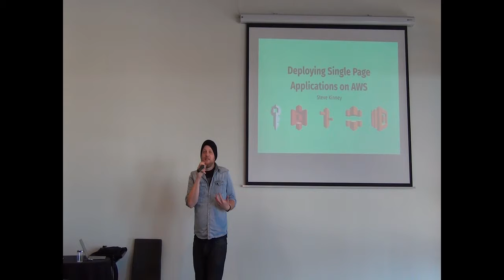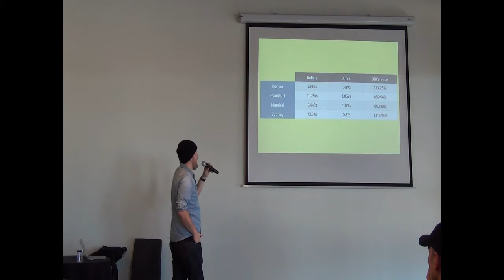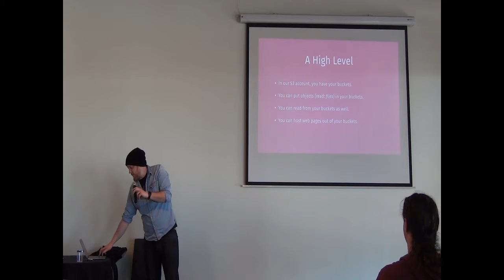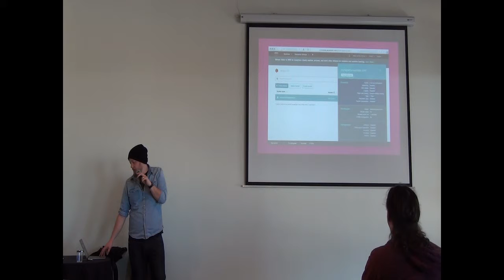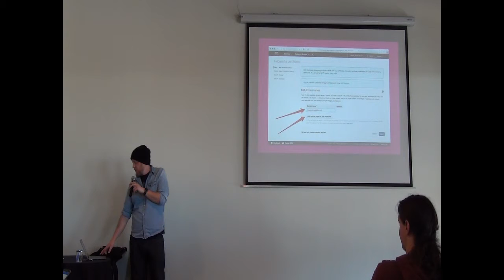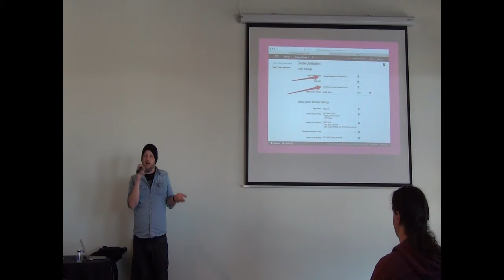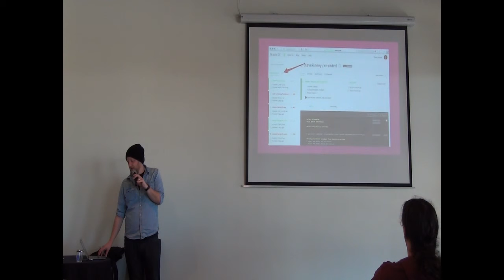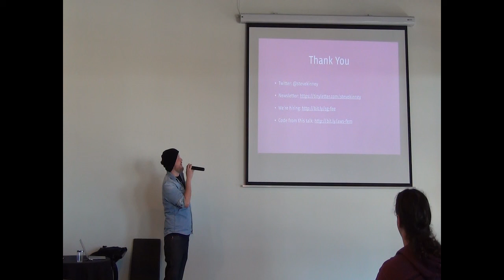Deploying SPAs on AWS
Steve Kinney, Principal Engineer, SendGrid